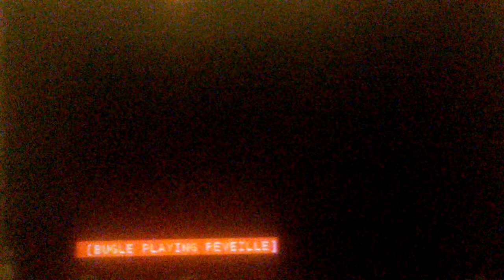Full Metal Jacket - Virgin Mary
Sir, Negative, Sir! Sir, Aye Aye, Sir!